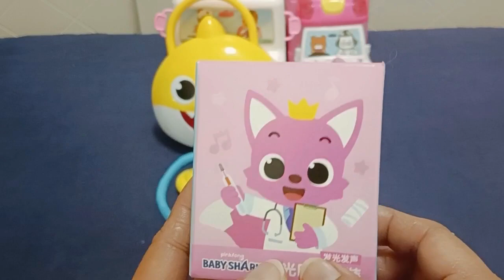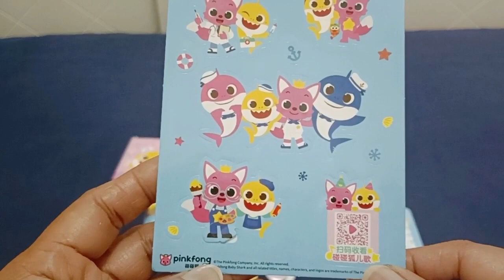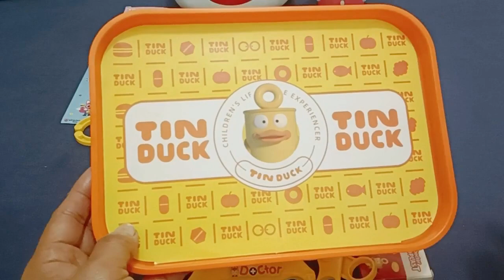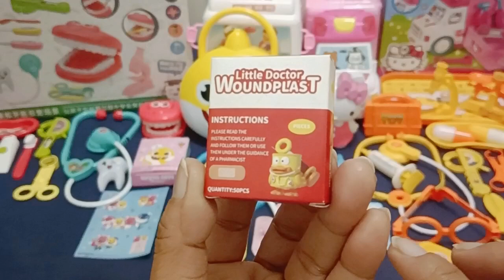Hello Kitty Toys||18:23 Minutes Satisfying with Unboxing Cute Baby Shark Doctor Playset ASMR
Hello Kitty Toys||18:39 Minutes Satisfying with Unboxing Cute Baby Shark Doctor Playset ASMR

Satisfying with Unboxing & Review 3 Sets Cute Medical Kit Doctor Set

Satisfying with Unboxing & Review Pink Fong Baby Shark Doctor Set

Satisfying with Unboxing & Review  Cute medical Kit Doctor Playset

Satisying with Unboxing & Review Simulation Yellow Duck Medical Kit Doctor Playset

Adorable Colors and Design.
The Most Cute Doctor Playset.
Satisfying Unboxing & Review 3 sets Doctor Medical Kit Toys  and pink Ambulance Playset Different colors and design of doctor toys.Amazing design doctor toys.